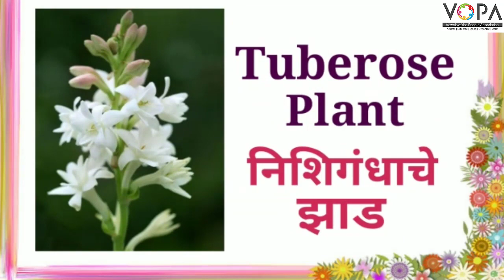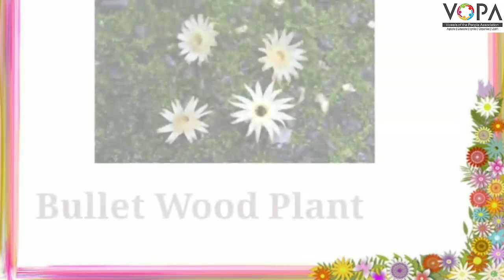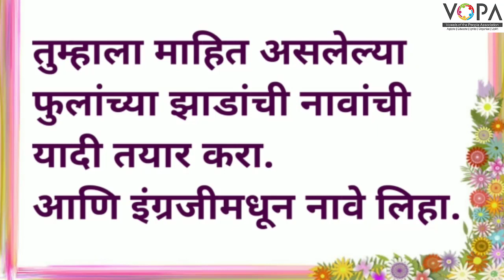4th | English | The Kingdom of Plants | Flowers Plants | V-School